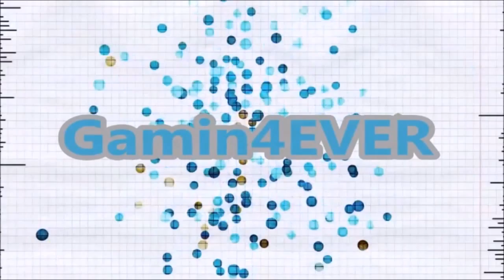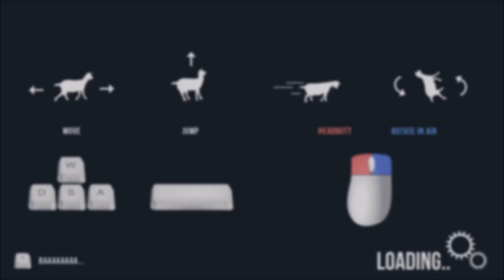Goat Simulator #1 Music, Destruction, and more!!!